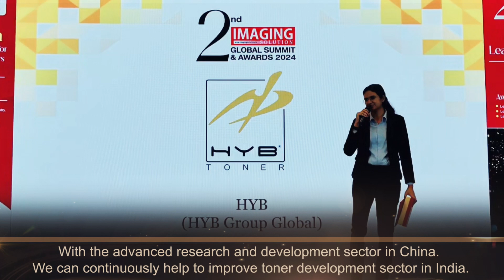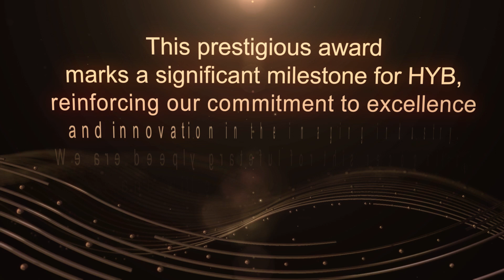HYB Wins Prestigious 'Leading Global Brand of the Year 2024' Award in India's Imaging Industry!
HYB steals the spotlight at the 2nd Imaging Solution Global Summit & Awards! We are thrilled to announce that we have been honored with the prestigious 'Leading Global Brand of the Year 2024' award in India's Imaging Industry.
This recognition is a testament to our unwavering commitment to innovation and excellence in the imaging sector. We are proud to be recognized among the top global brands in our industry and will continue to strive for excellence.